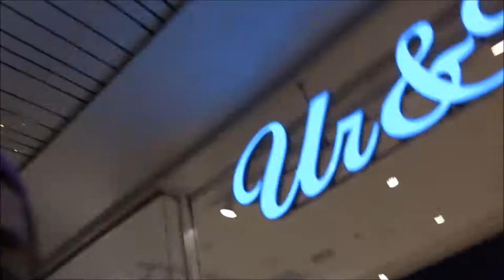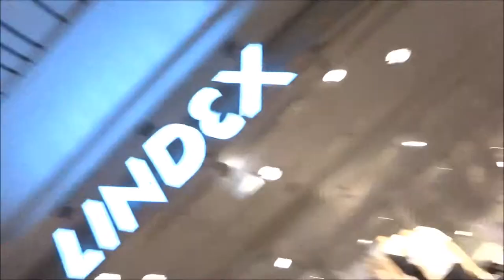gränbycentrum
vart lite i gränby centrum